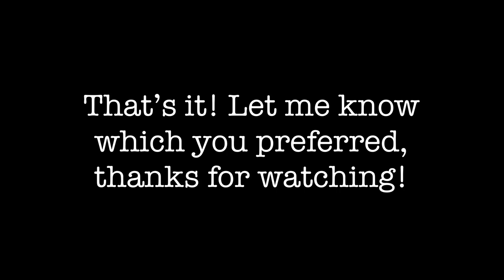Portra v Silberra 160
Walking around Kew Gardens with the Nikon F3, comparing Silberra 160 and Portra 160. Can you tell the difference?

►(use the above link to sign up :) this is a referral link but I highly recommend Epidemic Sound (not sponsored) and have used them for most of the music for this channel. I find they have the best value for price out of all the options I've tried)

►Mobile phone (Samsung Galaxy A52)
►Fujifilm X-H1 used occasionally (get this from MPB not amazon!)
►Fujifilm XC16-50mm OIS Lens
►Budget Lav Mic
►Lav Mic (Hollyland Lark 150)
►Compact Shotgun Mic (Rode VideoMicro)

►Plustek Opticfilm 8100 Film Scanner
►Fujifilm X-H1 for DSLR Scanning w/ the Pixl-latr (get this from MPB not amazon!)
►TTArtisan 40mm F2.8 Macro Lens for DSLR Scanning w/ Pixl-latr
►Light Table
►AP Development Tank for 2 Films
►Darkroom Changing Bag